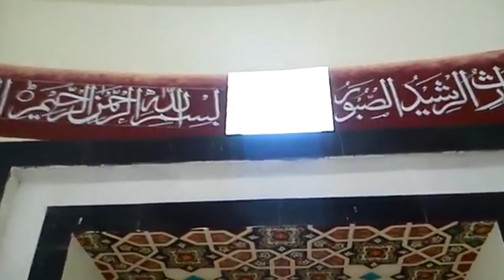Art in Mosque Dome and Corners in City Housing Faisalabad || Art by Anwaar Ropri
Art in Mosque Doom and Corners in City Housing Faisalabad || Art by Anwaar Ropri